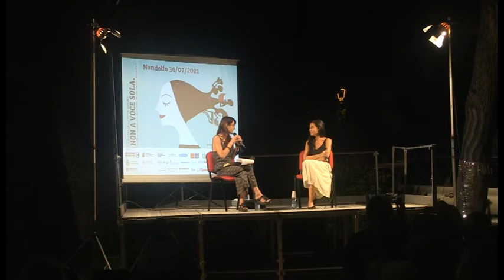Non a Voce Sola 2021: Francesca Mannocchi. Integrale